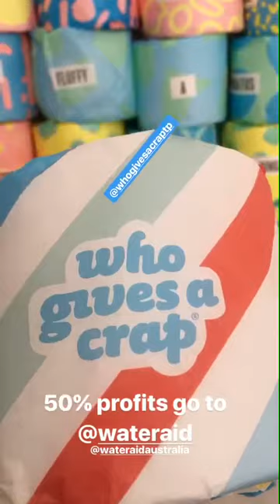HOW TO FIND TIME TO CHILLAX AND DREAM BIG 181/365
Always believe in you and YOU can make anything happen. Follow me Instagram @DaniStevens356

XxDani
365 Lifestyle Motivator